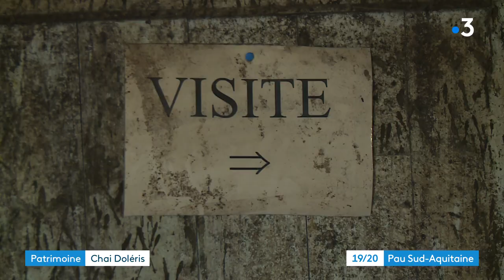Lembeye, découverte Chai Doléris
le Chai Doléris à Lembeye est construit sous la colline du village. Ce Chai servait au début du siècle dernier à fabriquer le pétillant, Royal Béarn.
C'est le docteur Doléris, chercheur et docteur reconnu mondialement, qui est à l'origine de cette aventure. Aujourd'hui l'association Patrimoine Doléris a lancé un projet oenotouristique autour de ce lieu. Son classement  au patrimoine historique est accompagné par l'Université de Pau et son master Patrimoines et Musées.